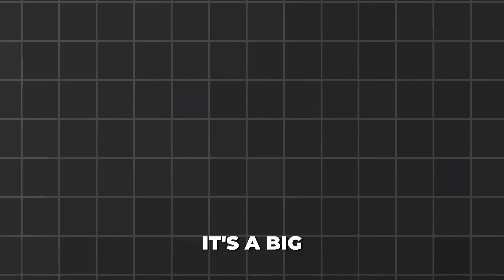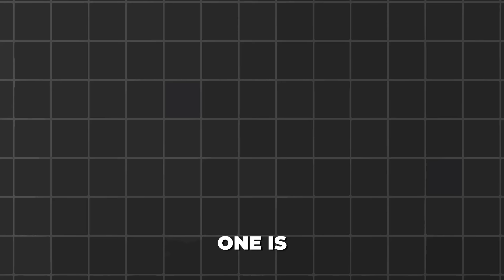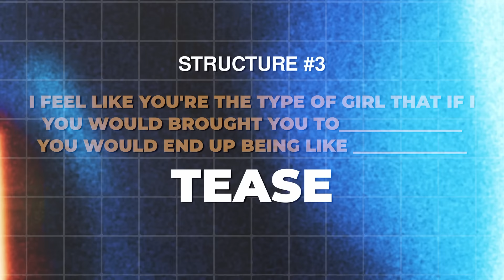How To Pursue Women Without Chasing (3 MUST-KNOW Techniques)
Private 1on1 Coaching for Successful Men

💯 Coach Kyle has already helped thousands of men become more socially confident and achieve the dating life of their dreams. Now is your chance to work with him personally: